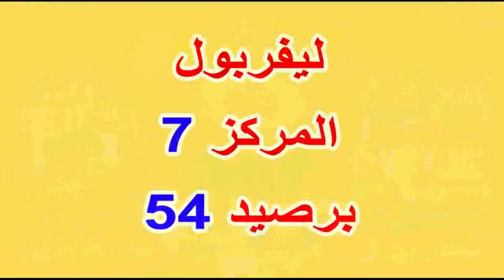موعد مباراة ليفربول وساوثهامتون اليوم فى الدورى الإنجليزي بالجولة 35 والقنوات الناقلة وجدول الترتيب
,ليفربول
,موعد مباراة ليفربول القادمة
,موعد مباراة الليفر القادمة
,موعد مباراة الريدز القادمة
,موعد مباراة ليفربول اليوم
,موعد مباراة محمد صلاح القادمة
,ساوثهامتون
,ليفربول ضد ساوثهامتون
,ليفربول وساوثهامتون
,ليفربول يواجه ساوثهامتون
,ليفربول امام ساوثهامتون
,مباراة الليفر القادمة
,مباراة ليفربول القادمة
, الدورى الانجليزى الجولة 33
,مباراة ليفربول اليوم مباشر
,لعبة ليفربول القادمة
,لعبة ليفربول القادمة
,لعبة ليفربول اليوم
,مباراة ليفربول مباشر
,اخبار ليفربول اليوم
,لعبة ليفربول مباشر اليوم
,ليفربول مباشر
,ليفربول اليوم
,لعبه ليفربول بث مباشر
,ليفربول
,موعد مباراة ليفربول وساوثهامتون القادمة
,توقيت مباراة ليفربول وساوثهامتون اليوم
موعد مباراة ليفربول وساوثهامتون اليوم بتوقيت مصر القاهرة
موعد مباراة ليفربول وساوثهامتون اليوم بتوقيت السعودية
موعد مباراة ليفربول وساوثهامتون اليوم بتوقيت الامارات
موعد مباراة ليفربول وساوثهامتون اليوم بتوقيت تونس والجزائر والمغرب
مباراة ليفربول وساوثهامتون اليوم فى كاس السوبر الاسبانى نصف النهائى
,بث مباشر مباريات اليوم ليفربول وساوثهامتون السبت 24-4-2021
ليفربول اليوم,
ليفربول مباشر,
ليفربول بث مباشر,
ليفربول يلا شوت,
ليفربول يلا شوت مباشر,
ليفربول يلا كورة بث مباشر,
ليفربول يوتيوب,
ليفربول 2021,
وليفربول اليوم,
ليفربول هيلعب امتى,
ليفربول هيلعب,
ليفربول هدف,
ليفربول هدف صلاح,
ليفربول هيلعب امتى في الدوري الانجليزي,
ليفربول نيوز,
ليفربول نادي ليفربول,
ليفربول مباشر الان,
ليفربول مباشر اليوم,
ليفربول محمد صلاح,
ليفربول مباشر يلا شوت,
م ليفربول اليوم,
ليفربول لايف,
ليفربول ليفربول بث مباشر,
ليفربول كوره,
ليفربول كامل,
ليفربول كوره لايف,
ليفربول كلوب,
مباراه ليفربول غدا,
ماتش ليفربول غدا,
موعد مباراه ليفربول غدا,
ليفربول على المباشر